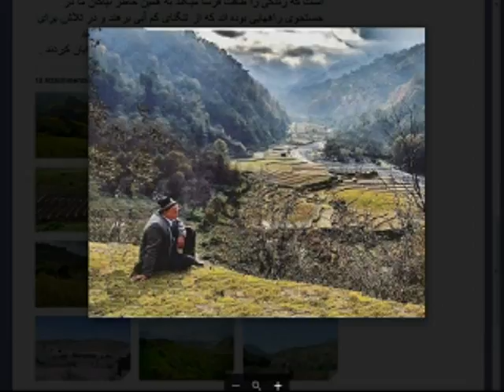Yazdan KhodaBandehLoo * 2016-10-05 * پلکانی کردن تپه ماهور ها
Yazdan KhodaBandehLoo      پلکانی کردن تپه ماهور ها